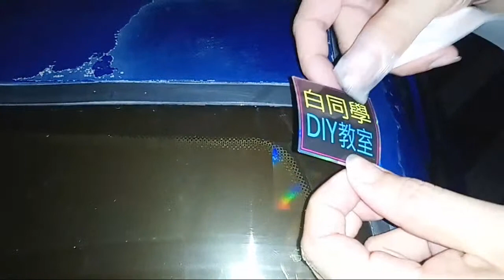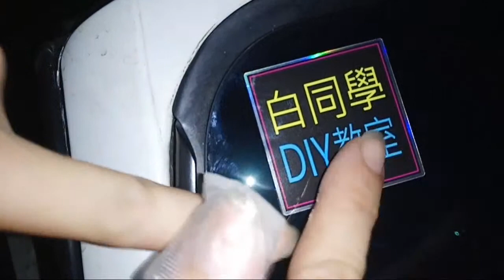嘉義蘭潭快閃發貼紙【順便遊車河／白同學玩快問快答】